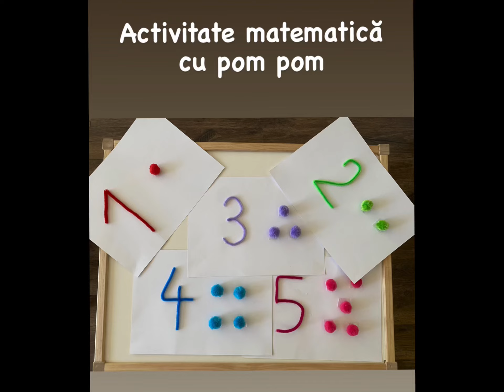Activitate matematica cu pom pom | Activitate anteprescolari